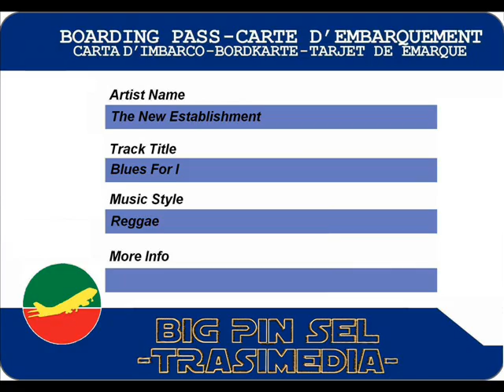The New Establishment - Blues For I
The New Establishment - Blues For I (197x)
7-inch
label Bongo Man